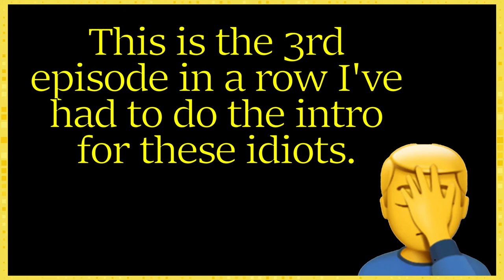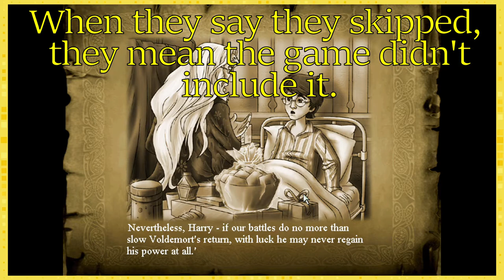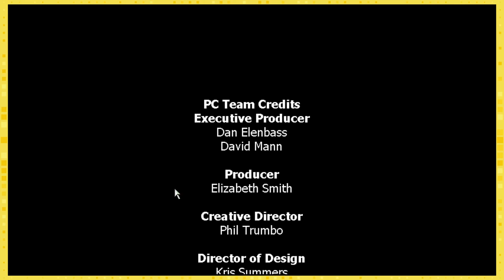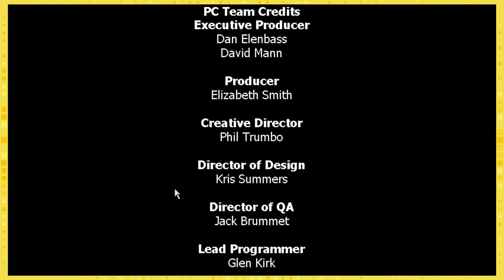CGG | Harry Potter and The Sorcerer's Stone | Ep 9 | Boss Time! Who are you?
Hi Ho!
Chaotic Good Gaming is about to get magical and we jump into the Harry Potter video games franchise. First to the gaming table, because it makes sense, is Harry Potter and the Philosopher Stone. Or as Neurotic calls it, the Sorcerer Stone.
Our first series draws to a close as we enter the final battle. Thank you for joining us on the ride that has been our first complete series and be sure to look forward to more Harry Potter content in the future! As we come to the end of this series we are left with only one question. Voldemort who?
GG
CREDITS
Editor Jokes by: Yellow
Editor: MetaGGamer
Graphics and Mascot Artist: Chloris Li
Channel Advisor: Emily Dragon

Acknowledgements:
Cleveland-Box Designs